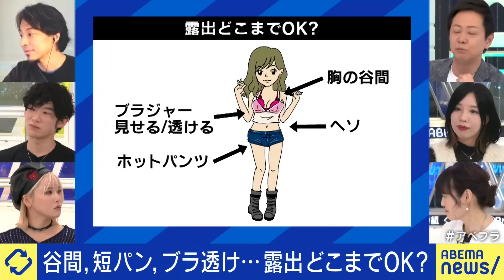【露出】女性のファッションなぜ論争に？過激な服装の境界線は？自己表現の形？ひろゆき＆DaiGo＆あおちゃんぺ｜アベプラ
◆続きをノーカットで視聴

【英検】英語をしゃべる力は？資格ビジネス化している？TOEICとの違いは？教育どう変わる？ひろゆき＆DaiGo｜アベプラ

【奢り奢られ論争】なぜ鉄板ネタに？まずは自分を磨くべき？港区女子の行動は？ひろゆき＆DaiGoの結論は？｜アベプラ

◆キャスト
りすこ(恋愛コンサルタント/認定心理士)
香山万由理(マナー講師)
あおちゃんぺ(ギャルタレント)
DaiGo (メンタリスト)
若新雄純(プロデューサー)